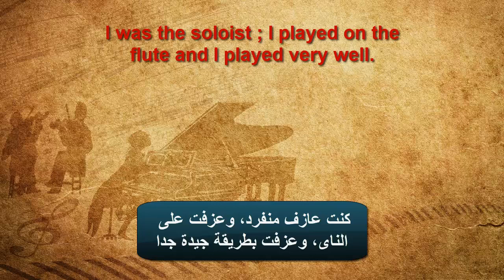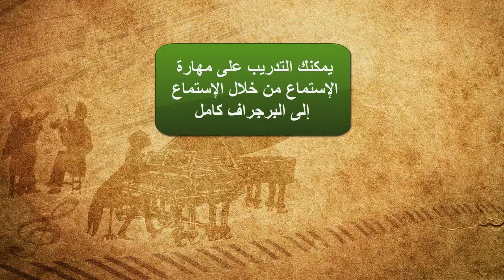برجراف عن الحفل المدرسى the school concert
للمزيد من المواد التعليمية النافعة ولحجز دروسكم المجانية على زوم يمكن الإنضمام إلى قناة التليجرام الخاصة بنا
لتحميل البرجراف مجاناً أو خدمات البرجراف غير المجانية يرجى زيارة الرابط
برجراف للصف السادس الإبتدائى
برجراف خاص بالمرحلة الإبتدائية
برجراف خاص بالمرحلة الإعدادية